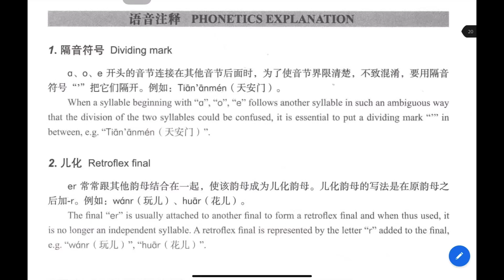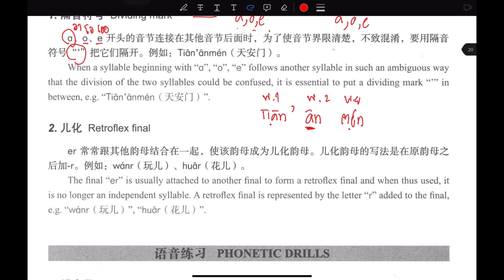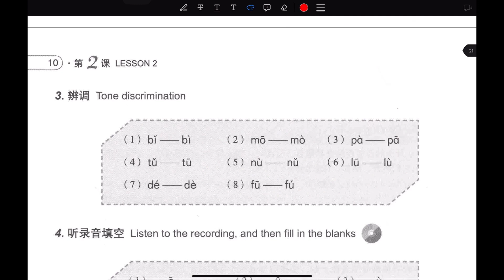การออกเสียงม้วนลิ้น ｜ 儿化 และเครื่องหมายวรรคเสียง ｜隔音符号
หนังสือ 汉语口语速成  Short-term Spoken Chinese